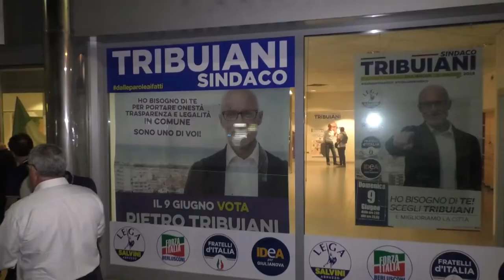Giulianova. Ballottaggio al fotofinish, vince Costantini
Ballottaggio al fotofinish a Giulianova Jwan Costantini vince per soli 60 voti su Pietro Tribuiani e diventa il nuovo sindaco di Giulianova